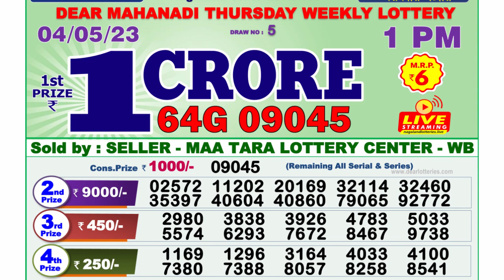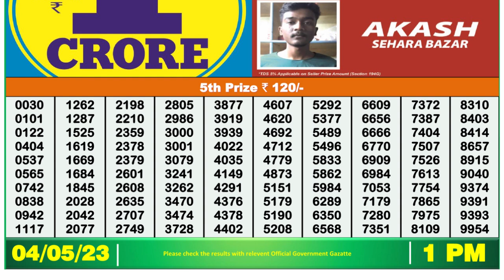Dear Lottery Sambad 1pm today 04.05.23 Nagaland State Lottery Result